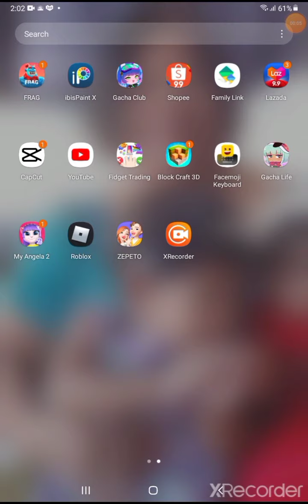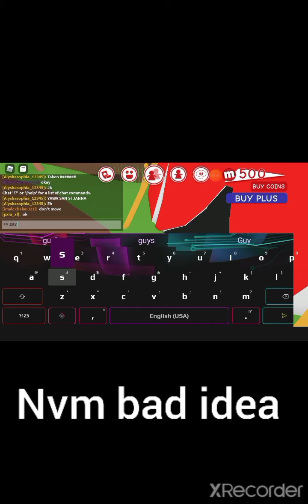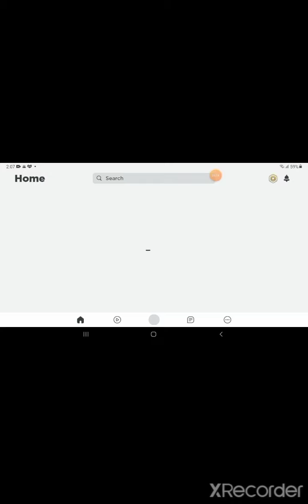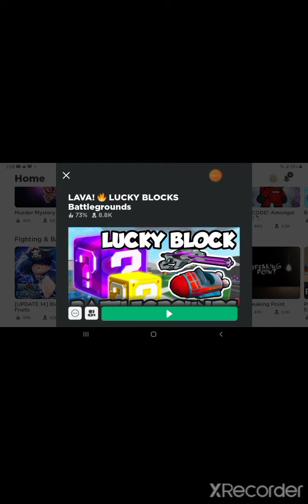August 27, 2021